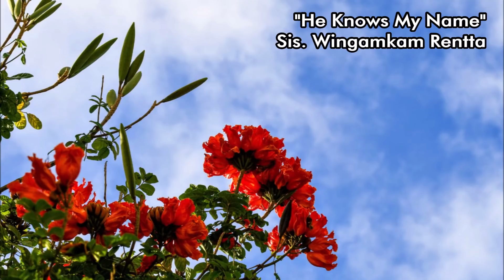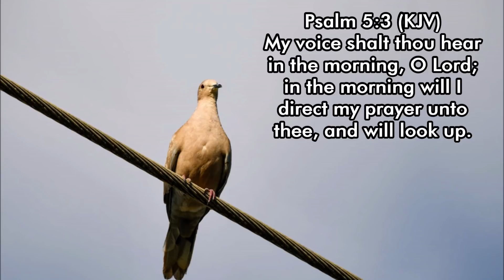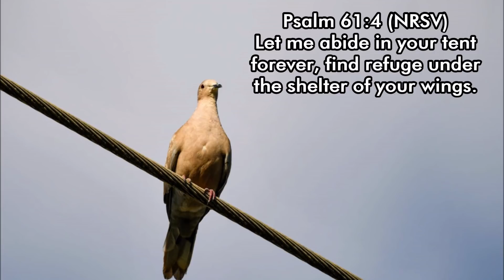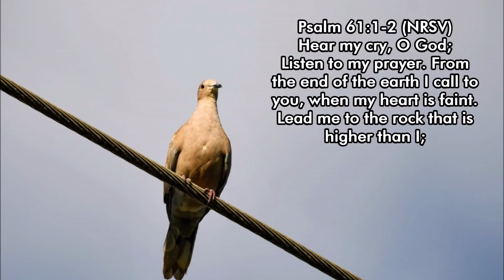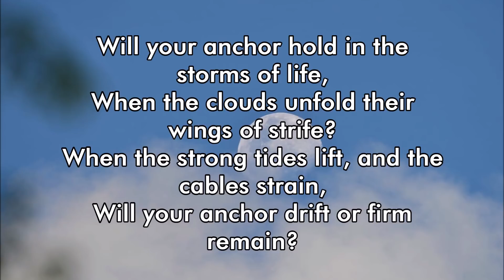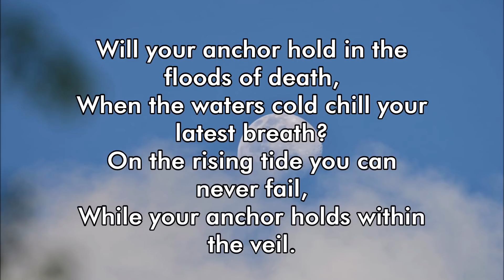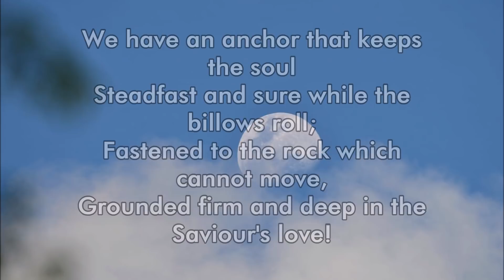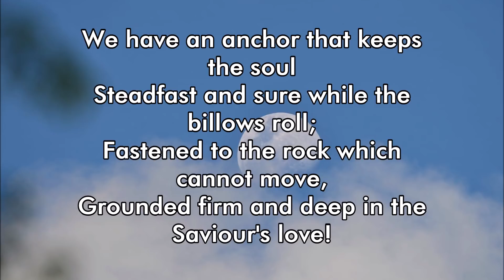Daily Devotions - May 20th, 2020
Rock of Ages, cleft for me, let me hide myself in Thee!